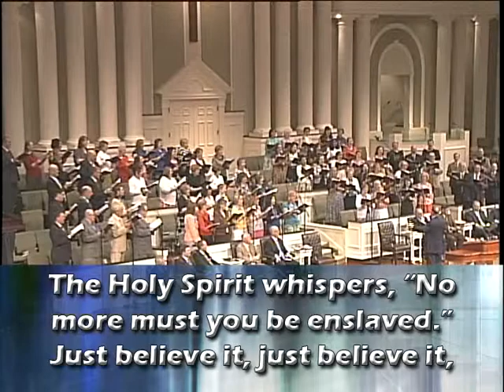Jesus Saves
First Baptist Church, Hammond, Indiana, June 30, 2013